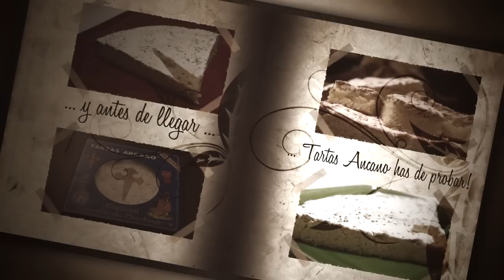Tartas Ancano - Patrocinador oficial del Camino de Santiago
¡Posiblemente la mejor tarta de Galicia!